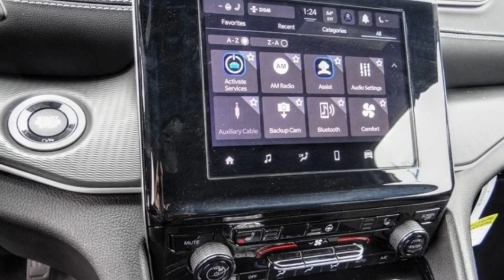2023 Jeep Grand Cherokee VAN NUYS LOS ANGELES SAN FERNANDO VALENCIA CANOGA PARK GC27126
2023 Jeep Grand Cherokee LAREDO 4X4

RUSSELL WESTBROOK CHRYSLER DODGE JEEP RAM PROUDLY SERVICING VAN NUYS, LOS ANGELES, SAN FERNANDO, VALENCIA, CANOGA PARK, & SURROUNDING SOUTHERN CALIFORNIA LOCATIONS. THIS GRAY 2023 Jeep GRAND CHEROKEE IS EQUIPPED WITH A 3.6L V6 24V VVT UPG I w/ESS, AUTOMATIC TRANSMISSION, AND RECEIVES AN ESTIMATED 19 City/26 Hwy MPG. CONTACT RUSSELL WESTBROOK CHRYSLER DODGE JEEP RAM OF VAN NUYS TO SCHEDULE A TEST DRIVE AND TAKE THIS 2023 Jeep GRAND CHEROKEE HOME TODAY, OR VISIT OUR SHOWROOM CONVENIENTLY LOCATED AT 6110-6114 VAN NUYS BLVD VAN NUYS, CA 91401. STOCK #: GC27126 | 2023 Jeep Grand Cherokee Laredo 4x4 SECURITY SYSTEM POWER WINDOWS 2023 Jeep GRAND CHEROKEE LAREDO 4X4 19/26 City/Highway MPG Van Nuys Chrysler Dodge Jeep Ram is driven and focused to ensure the highest customer satisfaction. A team above all, but above all a team. STOCK #: GC27126 | VIN: 1C4RJHAG4PC600141 | 2023 Jeep Grand Cherokee Laredo 4x4 SECURITY SYSTEM POWER WINDOWS Van Nuys Chrysler Dodge Jeep Ram